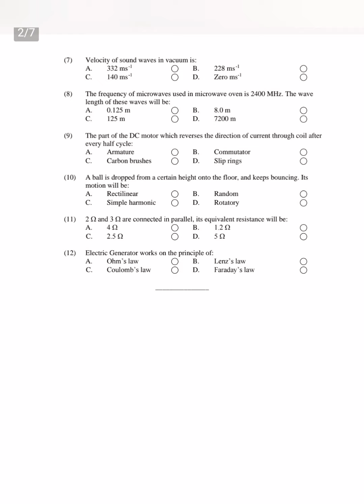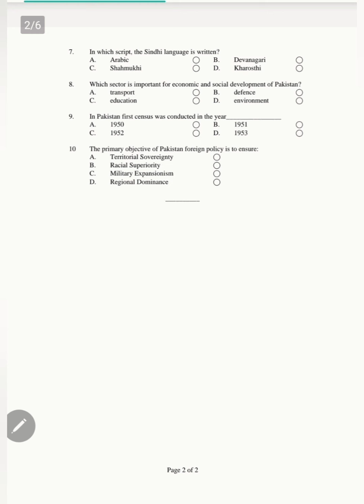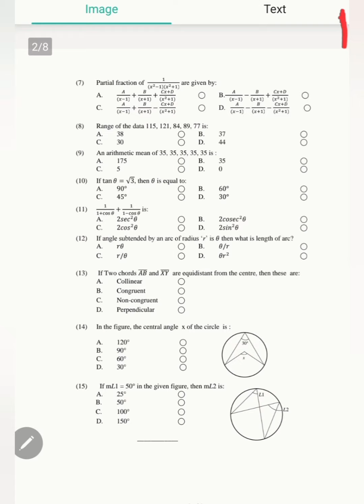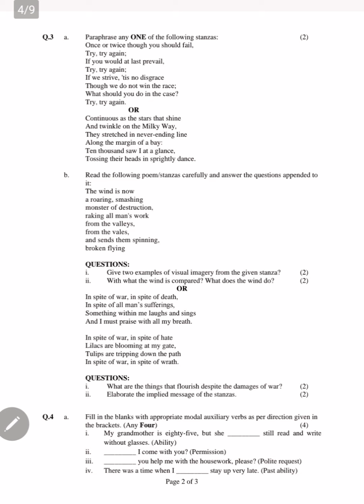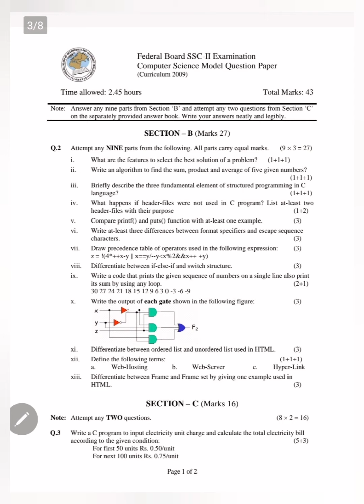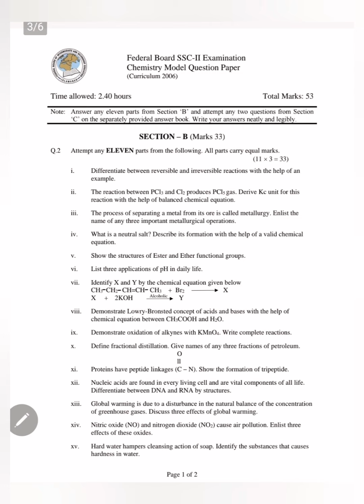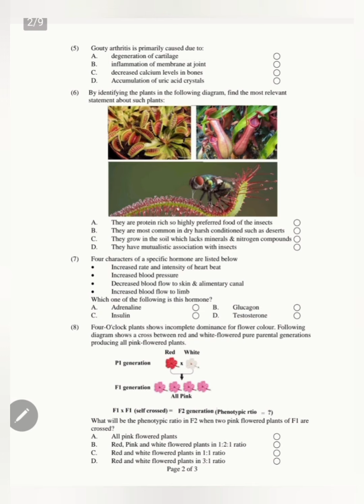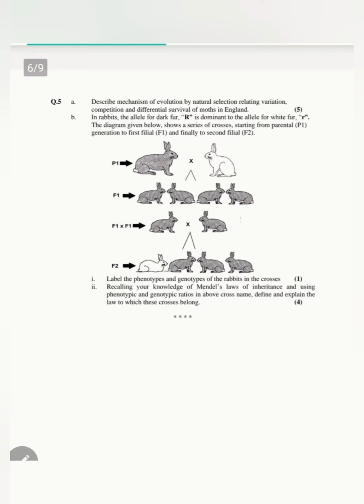fbise 2nd model papers| class10th| biology, physics, chemistry,English, maths, computer,pak studies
all class 10th model papers n solution link is here